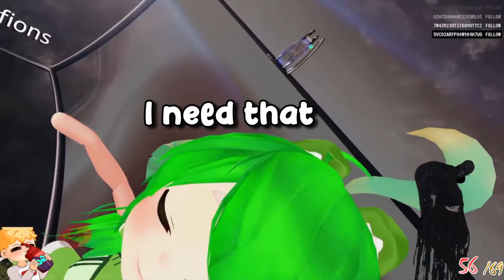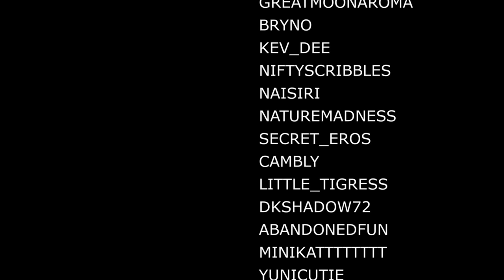Red Bird meme enters VRChat